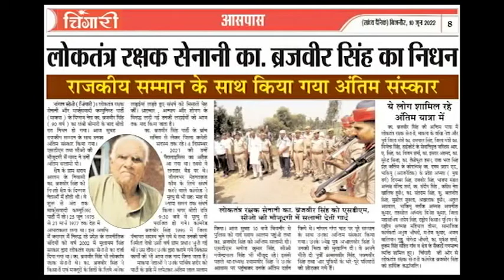Comrade Brijveer singh : The Last Journey:Gaurd of Honour